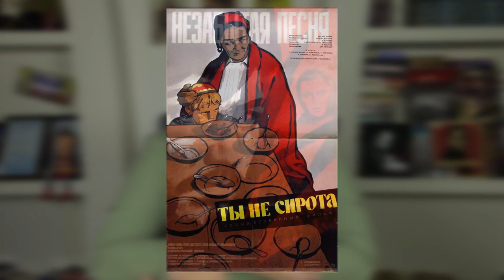Sarvar Karimov - "Kino va tomoshabin"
Ushbu video Modul 5 loyihasining yangi Internet yo'nalishining birinchi sonidir. Yangi yo'nalishni sizlarga taqdim qilishdan maqsad sizlar uchun foydali bo'lgan ma'lumotlarni o'z sohasining professionallari tomonidan ko'proq va tez-tez berib borishdir.

Bu videoda kino sohasida o'zining sezilarli o'rniga ega bo'lgan rejissyor Sarvar Karimov "Kino va Tomoshabin" mavzusida gapiradilar.

Tomosha qiling. Fikrlaringizni izohlarda qoldiring. Siz uchun foydali bo'lishiga ishonamiz!